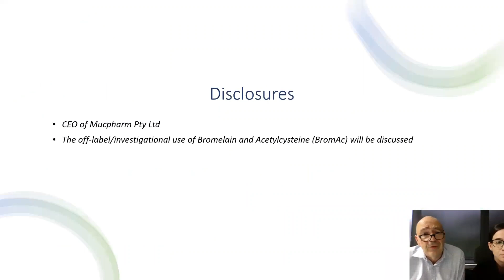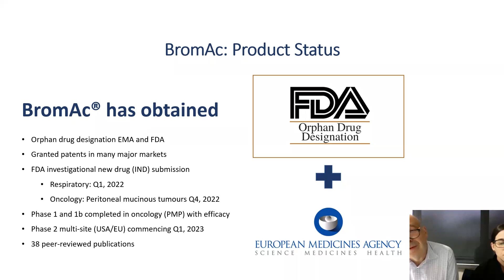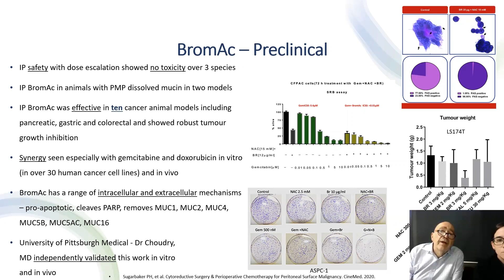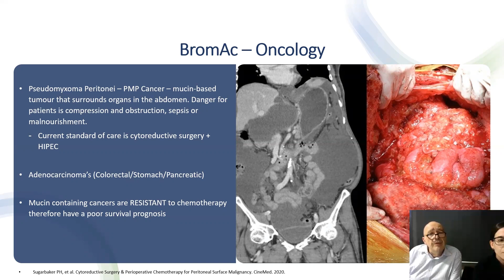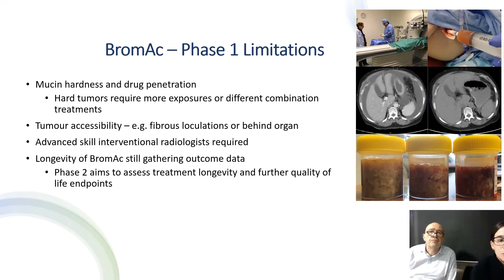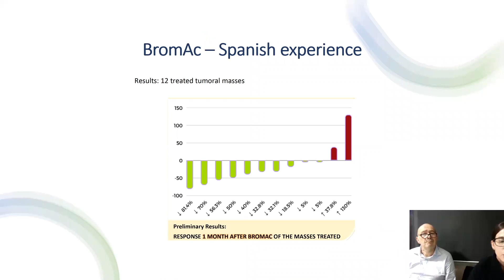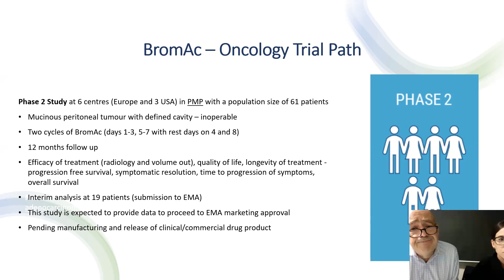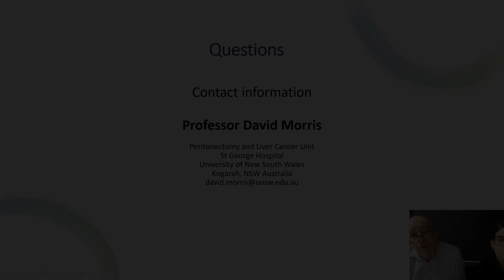BromAc: What is it?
At ACPMP's 2022 annual symposium, Professor David Morris from Saint George's Hospital in Sydney, Australia presented about Bromac covering what it is and its current status globally.

To get the full list of speakers and topics covered in this video, check this out

Help assist ACPMP in our mission to fund research, raise awareness, and find a cure for every patient suffering from PMP and Appendix Cancer